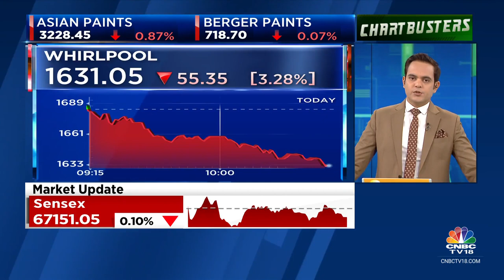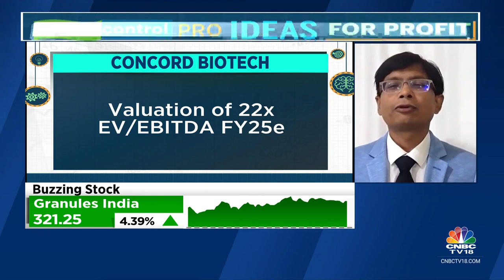Money Control Pro Ideas For Profit: Concord Biotech | CNBC TV18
MCPro | In our special segment 'Ideas For Profit', Money Control com's Anubhav Sahu tells us why Concord Biotech is an interesting stock to bet on.

n18oc_business